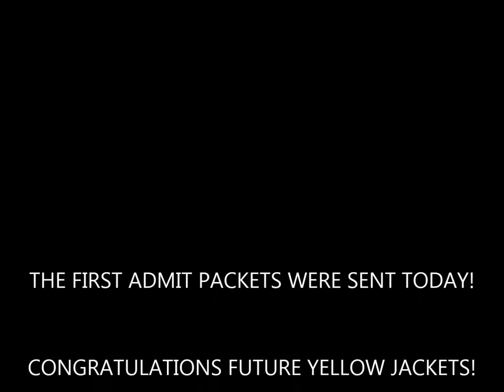Acceptance Packets!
Baldwin Wallace University has sent it's first wave of acceptance letters! Be on the lookout for yours!